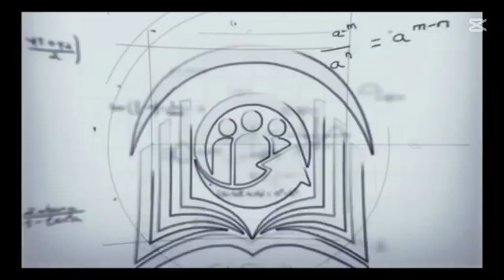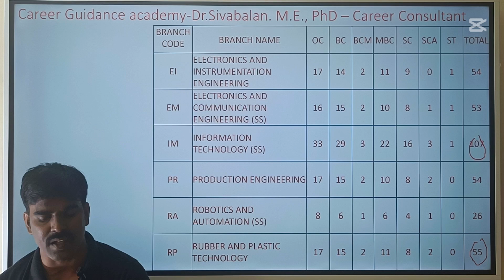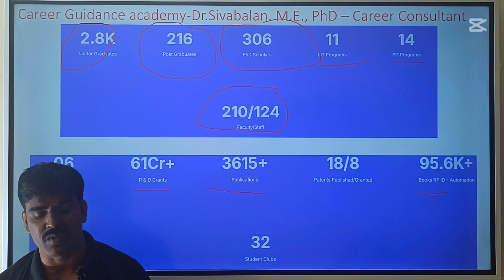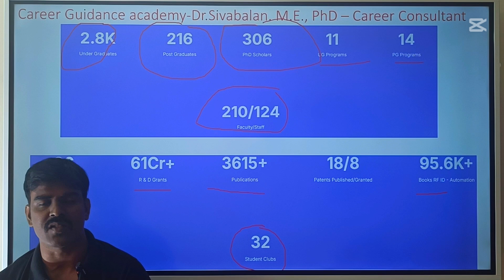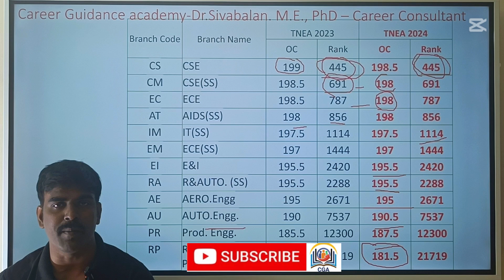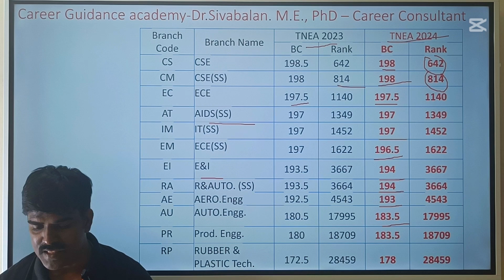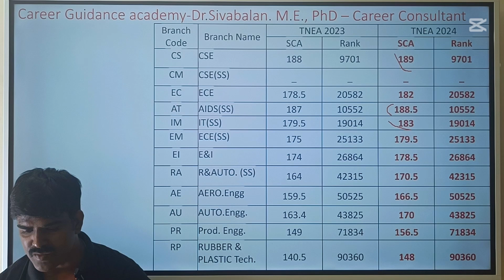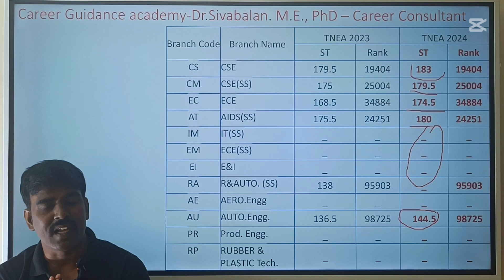"MIT Campus 2025 Cutoff Analysis 🔥 | 2-Year Comparison | Dept & Community-Wise Review"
📊 Anna University MIT Campus 2025 Expected Cutoff Analysis is here! If you're a TNEA 2025 aspirant, this video will help you understand the expected cutoffs based on past trends and the latest admission patterns.

We have thoroughly reviewed the cutoff trends for all 11 departments at MIT Campus, comparing them with 2023 and 2024 cutoffs to predict the 2025 expected cutoffs.

✅ Department-Wise Cutoff Analysis 📈
✅ Comparison of 2023 vs. 2024 vs. Expected 2025 Cutoffs 🔄
✅ Community-Wise Cutoff Review (OC, BC, MBC, BCM, SC, SCA, ST)
✅ Insights for TNEA 2025 Aspirants 🎯

Departments Covered:
1️⃣ Aeronautical Engineering ✈️
2️⃣ Aerospace Engineering 🚀
3️⃣ Automobile Engineering 🚗
4️⃣ Civil Engineering 🏗️
5️⃣ Computer Science and Engineering (CSE) 💻
6️⃣ Electronics and Communication Engineering (ECE) 📡
7️⃣ Electronics and Instrumentation Engineering (EIE) ⚙️
8️⃣ Information Technology (IT) 🖥️
9️⃣ Mechanical Engineering 🏭
🔟 Production Engineering 🏗️
1️⃣1️⃣ Rubber and Plastics Technology 🏭

📢 Watch till the end to get a clear idea about MIT Campus admissions for TNEA 2025! 🚀